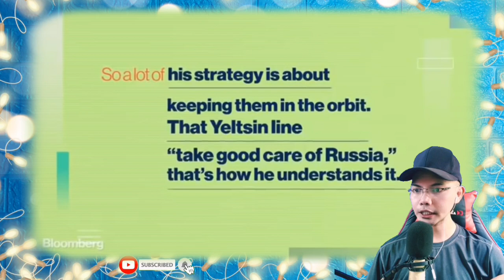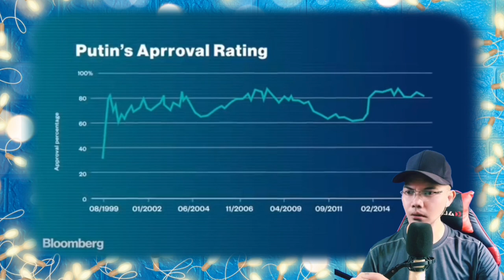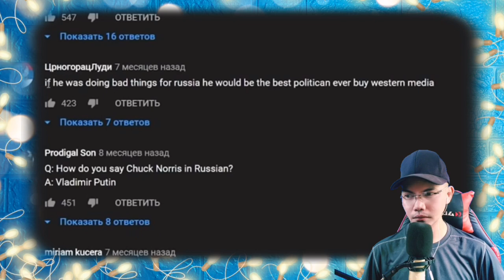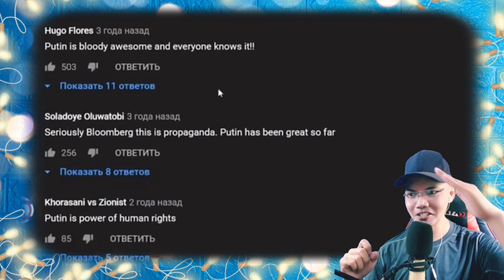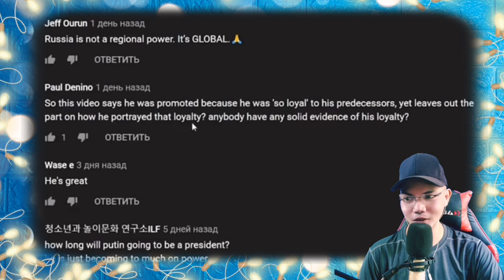Плохой Путин (Русский перевод) + Комментарии иностранцев ! 🇷🇺 (REACTION)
👉⭕️Плохой Путин (Русский перевод) + Комментарии иностранцев !
10песенчемпионов 🇷🇺 . This is our mind-blowing, awesome and superb Video Reaction to Плохой Путин (Русский перевод) + Комментарии иностранцев !
10песенчемпионов 🇷🇺 . In this Video You can see how Putin was Rose to being the Russian President and whom against in him and how he managed to Handle russia in his own ways, and reading a Positive, hilarious yet funny and true comments were so Amazing! ! Much love and Respect from the Philippines! ! . , See it for yourself. ! SPASIBO RUSSIA WE LOVE YOU!!I!!

Philippines,9000

PURPOSE IN LIFE:
  WE had been helping the needy in our cities, Iligan City and Cagayan De Oro (when we had extras to share), And this is also one of the reasons that i created this Channel to help the needy is what's my calling as per se. Seeing Homeless People, beggars, out of School Youths, Street Children and Elderly People who are in the Home for the aged or Streets are left behind by their families Broke my heart. I was there before, and seeing them made me always fall into tears, because i always question myself WHY THEM?